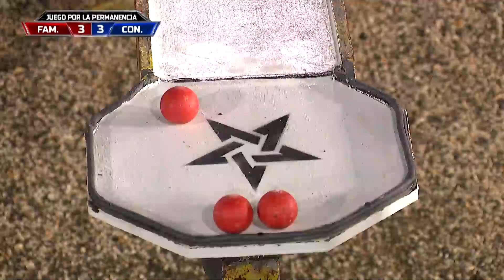Marcador Empatado | Exatlón Capitulo 30 EEUU #7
Una Competencia Muy Reñida